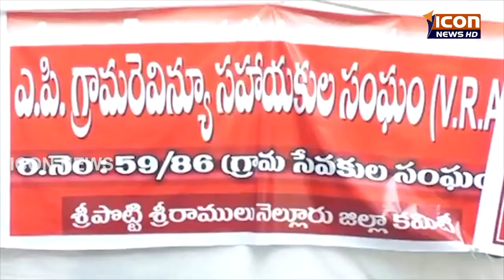ICON NEWS 28-07-2017